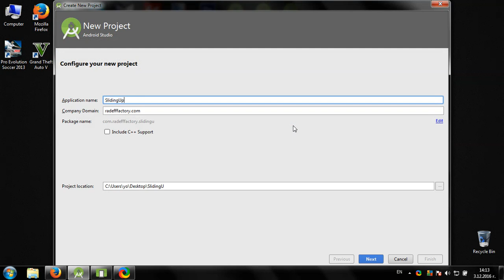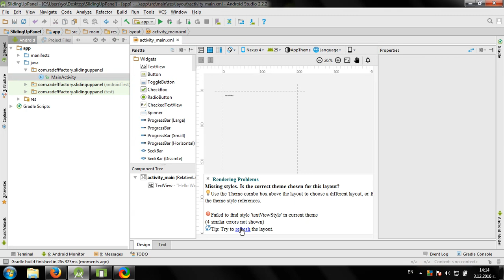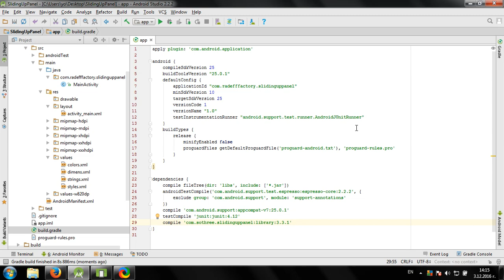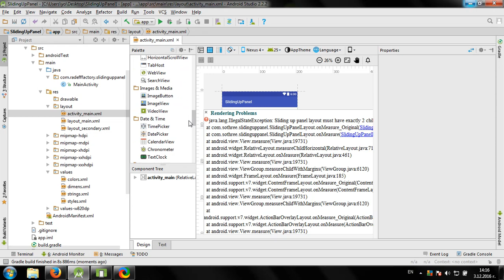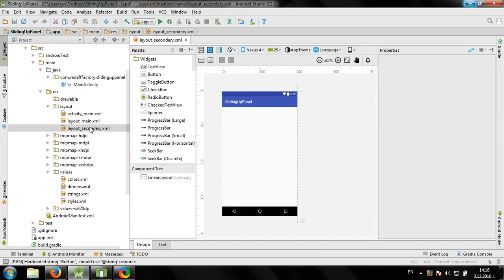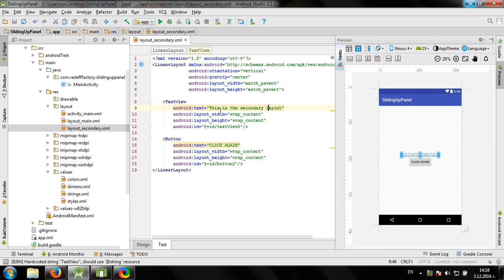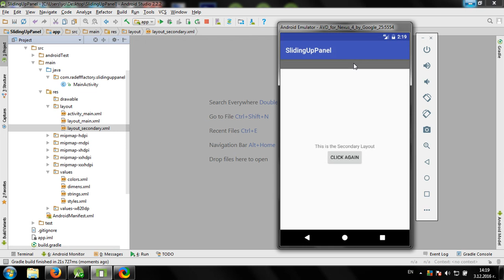Using Sliding Up Panel library in Andrid Studio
Video shows you how to make sliding screen in your Android app using Sliding Up Panel library.